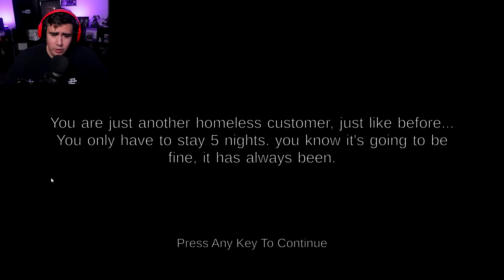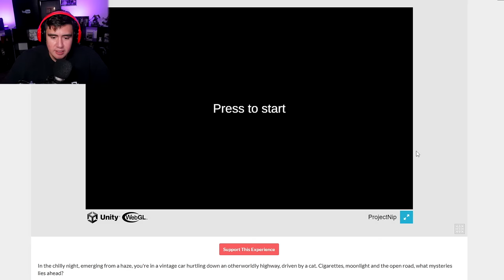IM SO EMBARRASSED THAT THIS JUMPSCARED ME SO HARD THAT I MIGHT RETIRE (free random games)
3 Scary games edition of free random games...2024 random games are hitting different